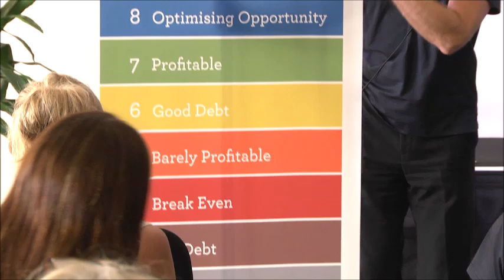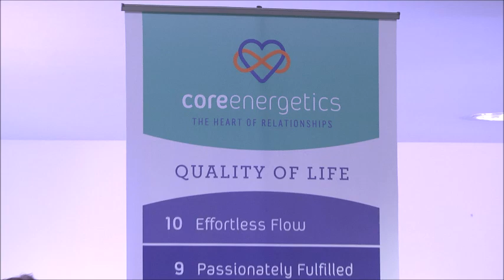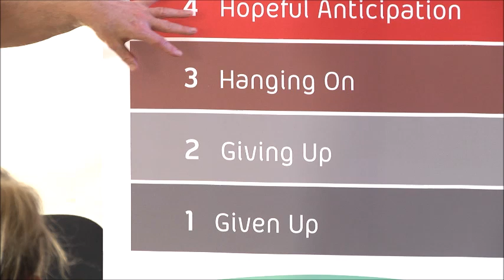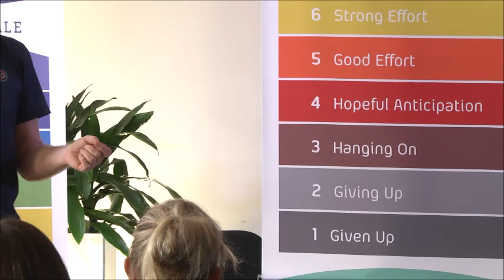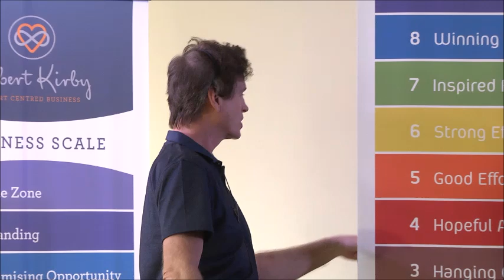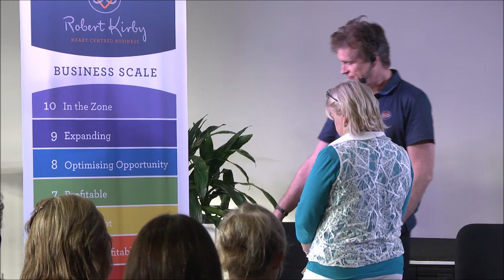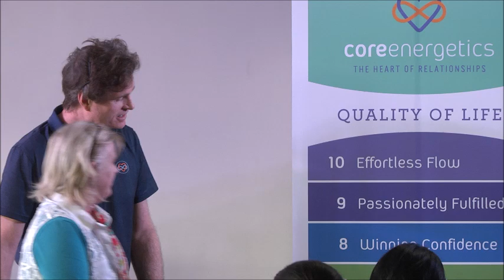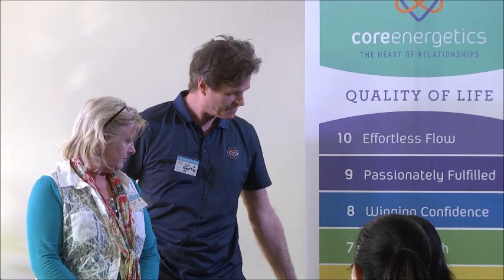Robert Kirby Heart Centred Business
This seminar was recorded at the Conscious Living Heart of Business Conference at Australian Technology Park in Sydney August 22, 2015